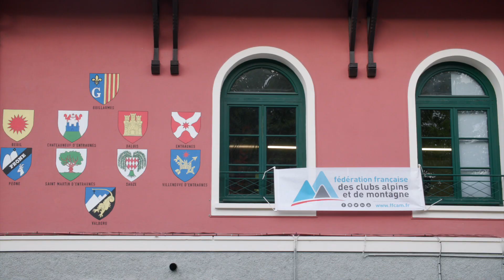Grand Parcours | Canyon dans les Gorges de Daluis (2022)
Organisé par le comité régional FFCAM PACA, cet événement chaleureux et éco-responsable a pour but de permettre au plus grand nombre de découvrir en sécurité le canyonisme, sport de pleine nature ludique et aux sensations forte...